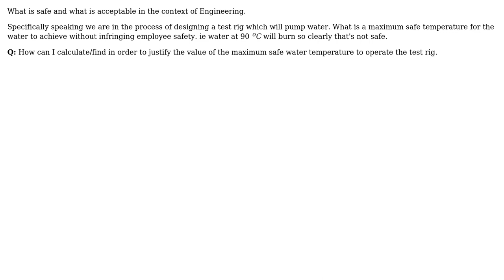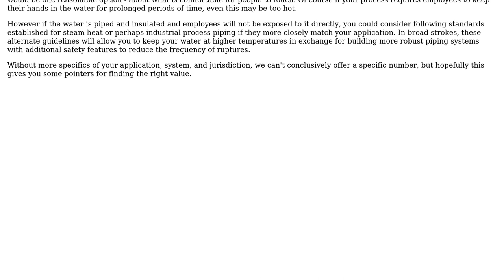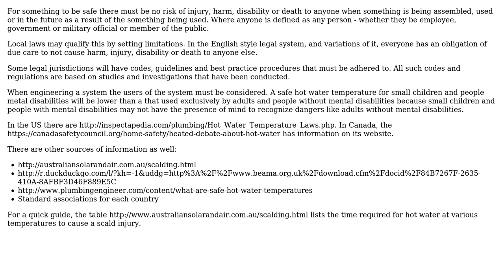Engineering: How does one define 'safe' in engineering? (2 Solutions!!)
Engineering: How does one define 'safe' in engineering?

With thanks & praise to God, and with thanks to the many people who have made this project possible! | Content (except music & images) licensed under CC BY-SA | Music | Images & others | With thanks to user user1586 user Fred user Ethan48 user 3kstc and the Stack Exchange Network Trademarks are property of their respective owners. You are responsible for your own actions.